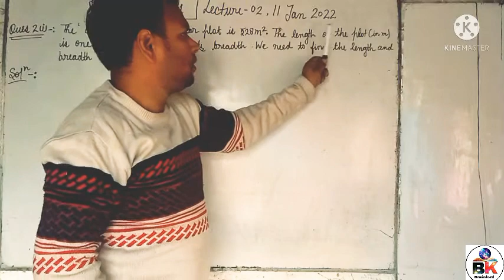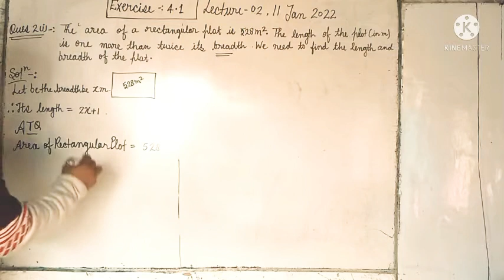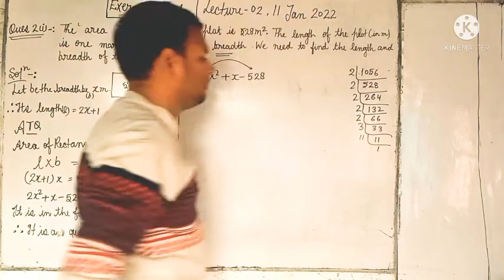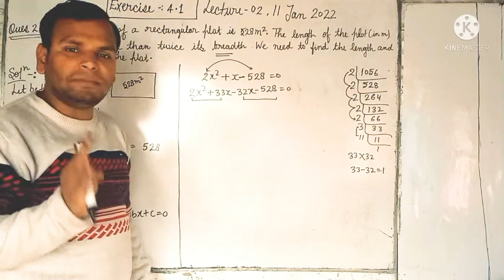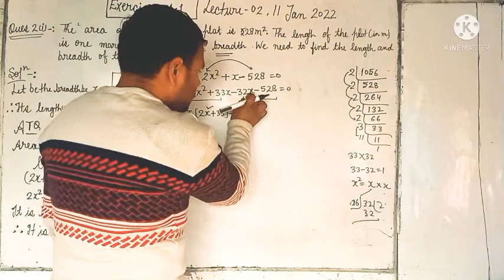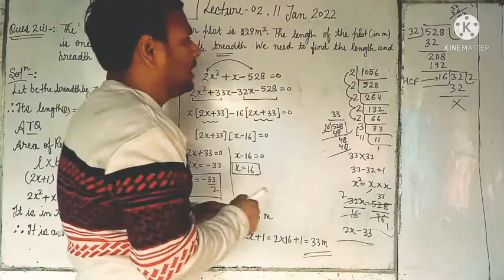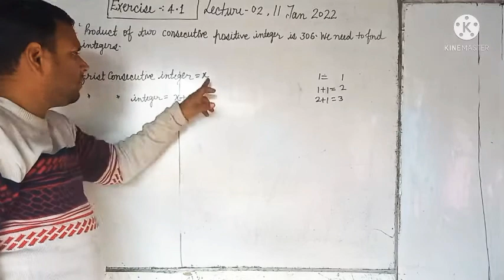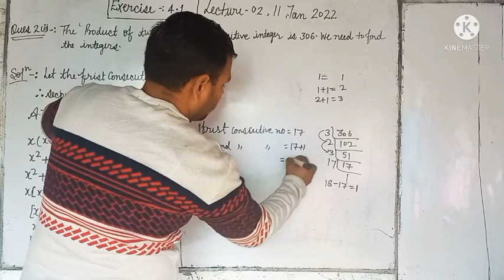Ncert class 10th maths chap-4 Quadratic equation Exercise 4.1lecture-2 Question 2(i)&(ii) complete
Dear student aaj ke video mein batane Wale Hain quadratic equations ke bare mein  .
ye apka class 10th me chapter 4 ka 4.2 ex ka second part h. Apko aise hi aur educational video mil Jaya kregi . so please ap video ko like share and subscribe jarror kijiyega .

Quadratic equation full video link